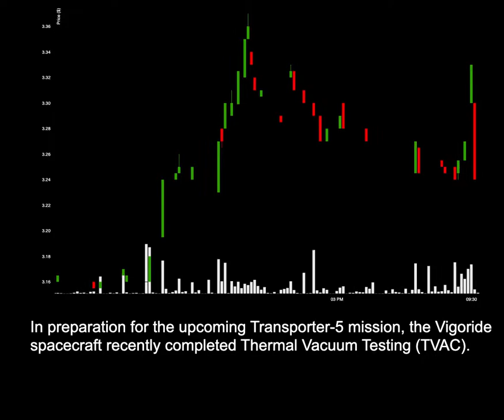NEWS: MNTS Partners With SpaceX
News for MNTS: MNTS Partners With SpaceX